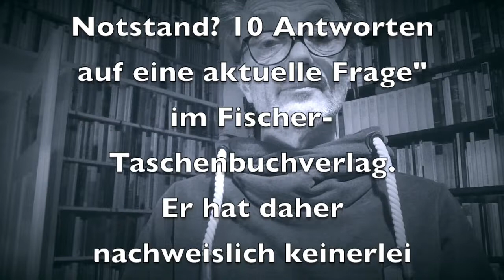Texte zum Ausnahmezustand 02: "1933 findet nicht statt" (Helmut Ridder) (3)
Der dritte von drei Teilen eines Textes von Helmut Ridder mit dem Untertitel "Über Inhalt und Funktion deutscher Notstandsgesetzgebung am 'Ende der Nachkriegszeit'. Der Text erschien im Juli 1967, hat also keinerlei Bezug zur "Corona"-Krise, auch wenn man das an vielen Stellen vermuten könnte.

Ein bescheidener Hinweis: Dieser Kanal finanziert sich ausschließlich über Spenden. Ich freue mich über jeden kleinen (und großen) Beitrag.

Spendenkonto: IBAN DE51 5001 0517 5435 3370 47
Kennwort: SAILER